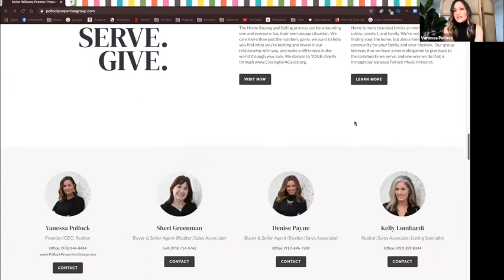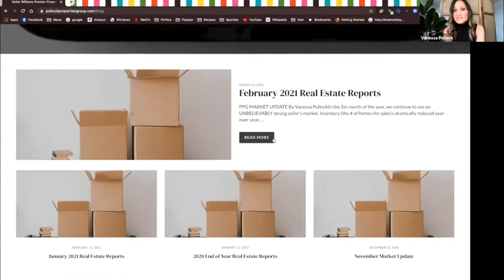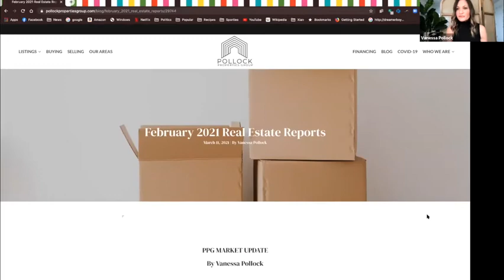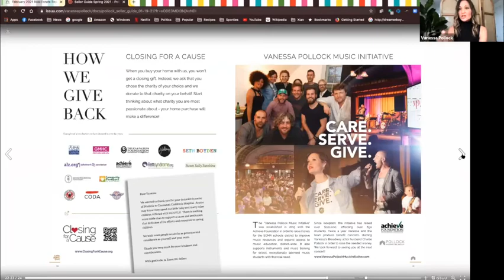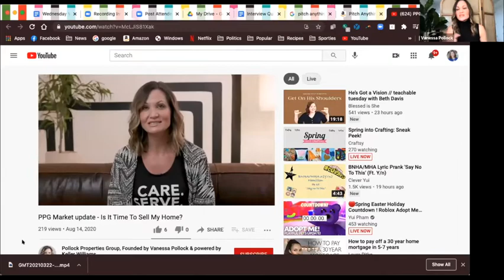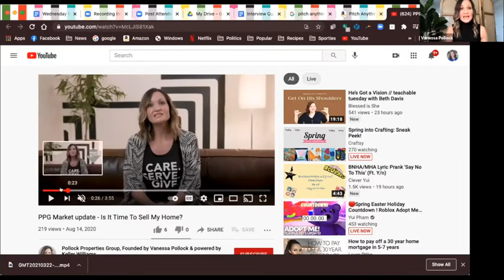How To Get Listings Right Now In This Market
Join Vija Williams in this discussion on the best strategies you can use to get real estate listings right now in this market.